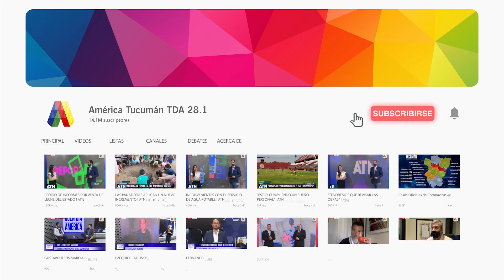QEPD RAFAEL ALBRECHT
Hoy falleció el ex defensor tucumano que supo defender la camiseta de la selección argentina.